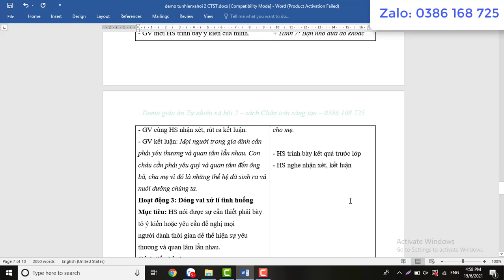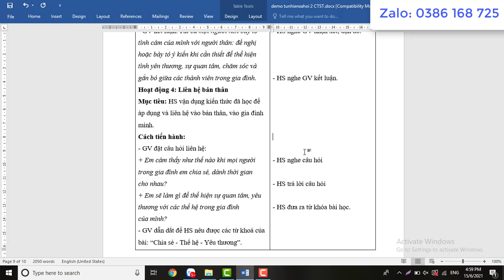Giáo án môn Tự nhiên và xã hội 2 Chân trời sáng tạo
Video thể hiện mẫu giáo án Tự nhiên và xã hội 2 Chân trời sáng tạo. Giáo án tải về là giáo án word, có đầy đủ các bài trong chương trình học, dễ dàng chỉnh sửa.